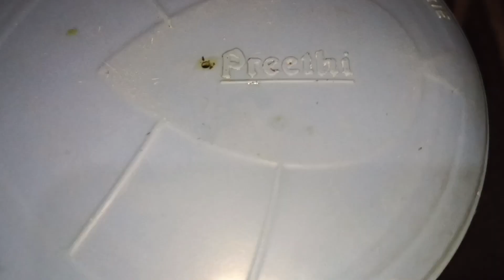Masala Puri | Street side Masala Puri at home | ಮಸಾಲ ಪೂರಿ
Keep Supporting me so that i can come with new recipes to you each day!!